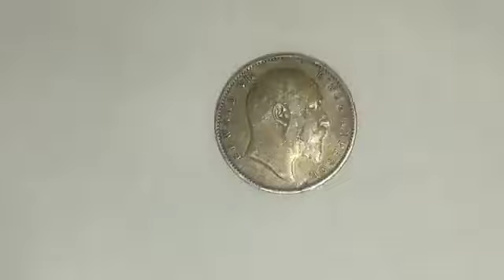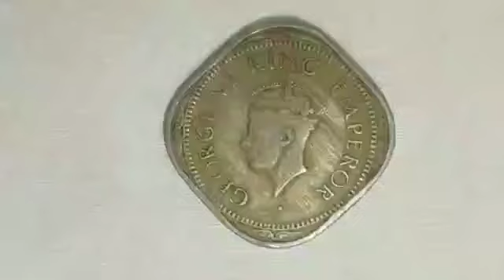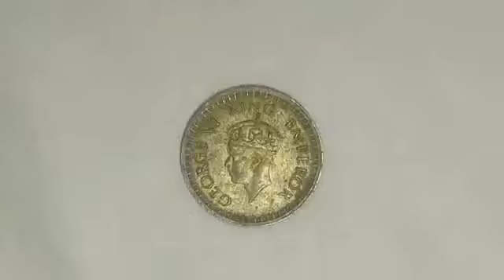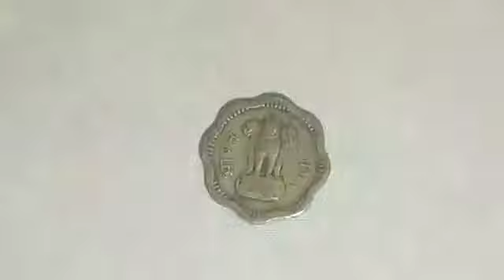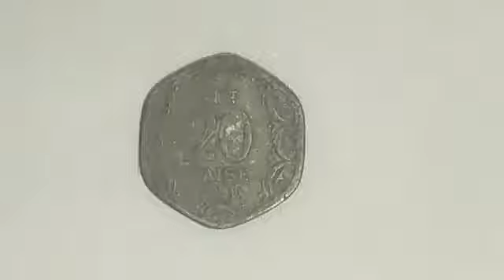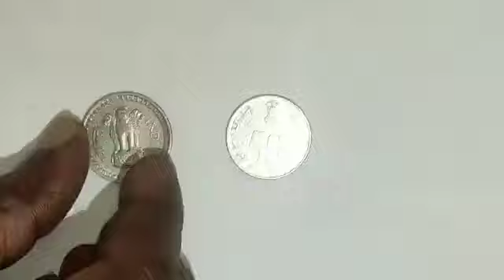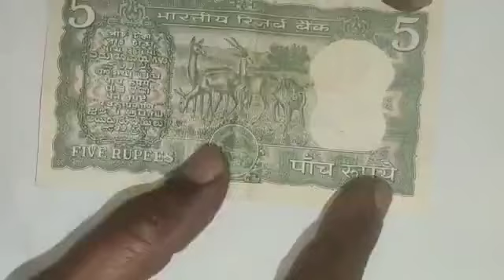Indian Old Coins Collection From 1906 In Telugu-Veerabhadra Videos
Indian old coins collection from 1906 to now in telugu